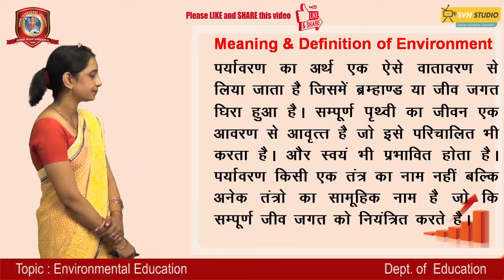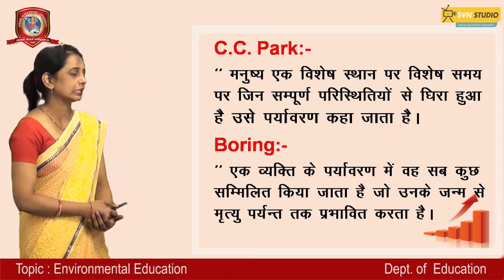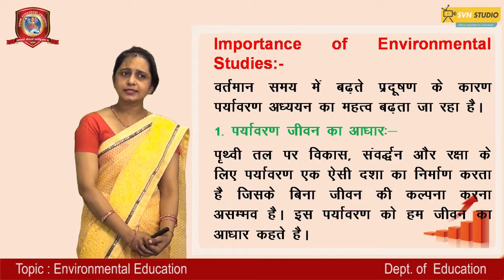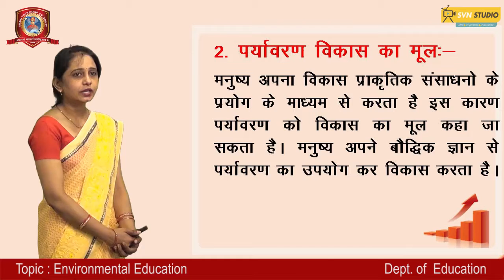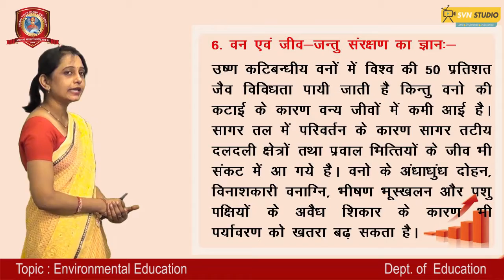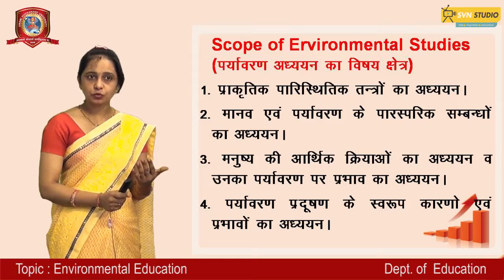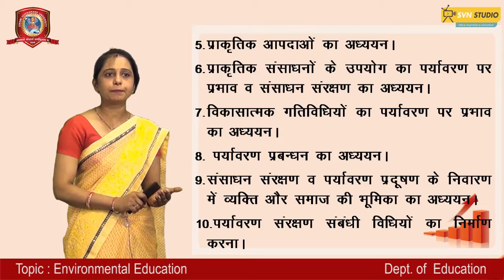Education | Environmental Education | Mrs. Antima Sharma